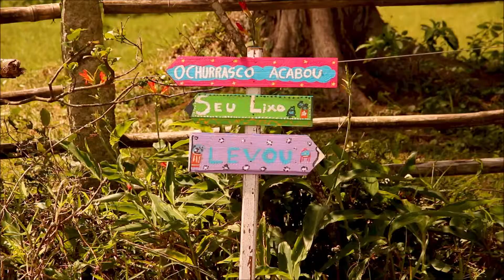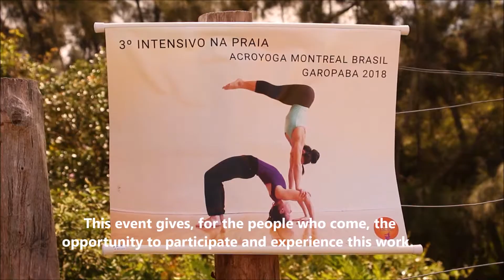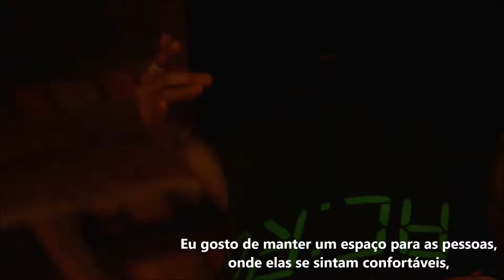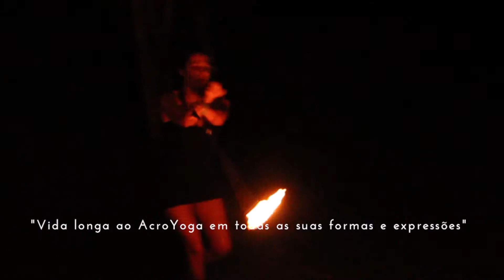3º Intensivo de AcroYoga na Praia - Jill & Heidi [subtitles] [legendado]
3º Intensivo de AcroYoga na Praia
Professoras: Jill Campbell & Heidi Blais

Garopaba/SC - 2018
Produção: Ludimilla Cançado
Organização: Ludimilla Cançado e Bruno Garrote

- Filmagem e Edição: Noals (youtube/foconoals)
- Tradução e Legendas: Bruno Garrote
- Músicas: Ethnic Beat vol 5. Breathing Balance e The Third eye; Universal Slow Dance.